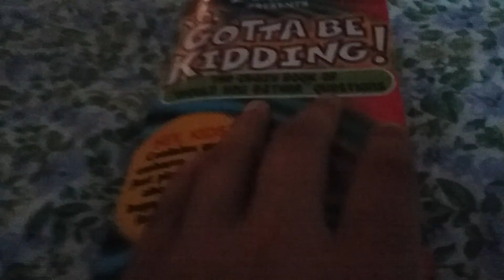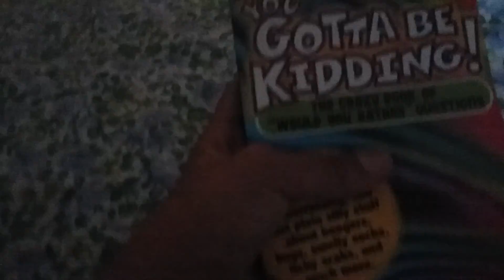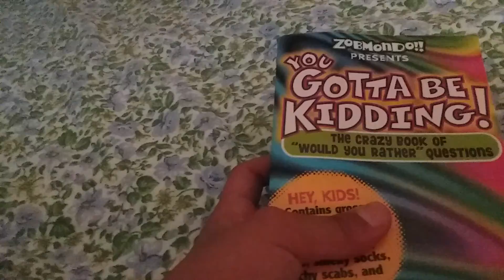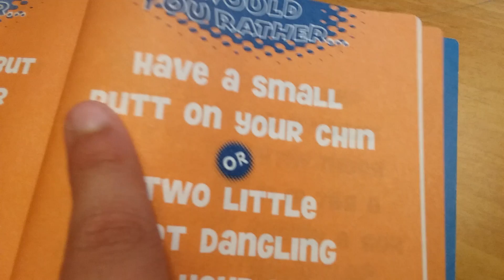Molly got into a fight with a squirrel!! Who won??😣